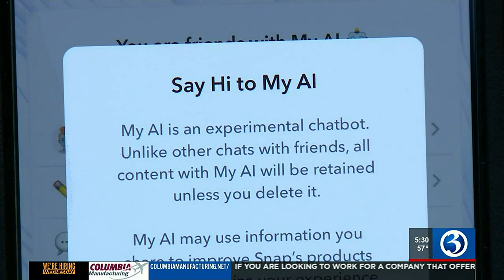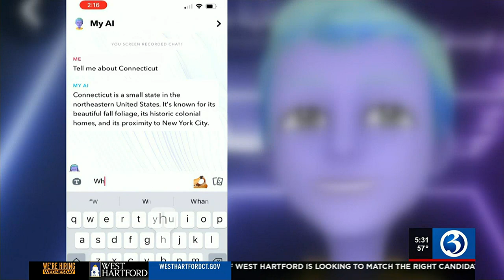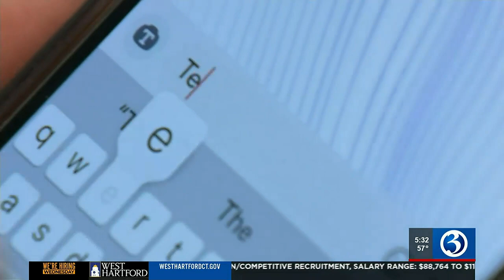Concerns over Snapchat's new AI feature